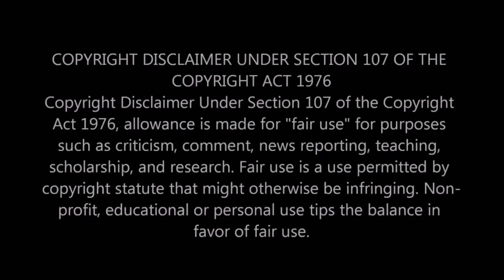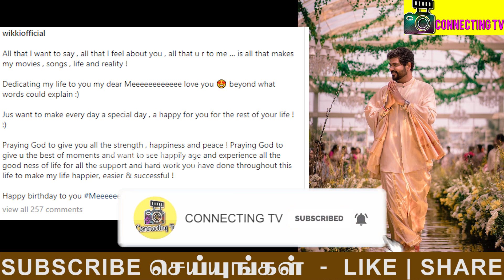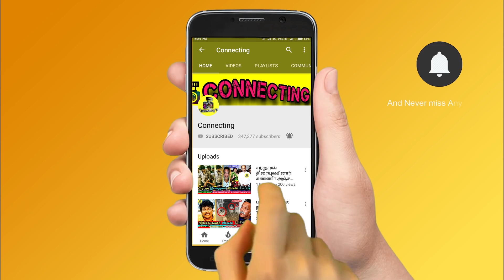பிரபல தமிழ் நடிகர் ஜி எம் குமார் க்கு ஏற்பட்ட பரிதாபம்! கதறிய பிரபலங்கள்! GM Kumar ! nayanthara live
பிரபல தமிழ் நடிகர் ஜி எம் குமார் க்கு ஏற்பட்ட பரிதாபம்! கதறிய பிரபலங்கள்! GM Kumar ! nayanthara live ! Ponnambalam | Kamal ! Baakiyalakshmi Vijay TV ! Promo ! Vijay Tv serials ! sun tv serials ! bharathi kannamma today promo ! bharathi kannamma today full episode ! baakiyalakshmi today promo ! baakkiyalakshmi today full episode ! Thamizhum Saraswathiyum promo today ! Thamizhum Saraswathiyum full episode today ! pandian stores promo today ! pandian stores full episode today ! mouna raagam promo today ! Mouna Raagam today full episode ! Kaatrukkenna Veli promo today ! Kaatrukkenna Veli today full episode ! Eeramana Rojave 2 promo today ! Eeramana Rojave 2 full episode today ! Roja promo today ! Roja today full episode ! chithi 2 prom today ! chithi 2 full episode today ! kannana kanne promo today ! kannana kanne today full episode ! Thala Ajith ! Thalapathy 66 ! AK 61 Update ! Tamilnadu Political ! Latest Tamil Cinema News ! Hot Tamil Cinema News

Famous Actor Director GM kumar is now in problem and have his treatm

Famous actress Tamanna Bhatiya is asked about gm kumar

famous actress nayanathara about vignesh shivan

vignesh shivan nayanathara marriage video will be released on netflix soon

who is director gm kumar
who is actress tamanna bhatiya
who is actress nayanthara

Famous actress Shruthi haasan completes her 13 years for cinema journey and she shared a video related to that

Famous actress shruthi haasan said that I have completed 13 years of journey in cinema

famous actress shruthi haasan thanked everyone who pour love and support for all these years in cinema

Who is shruthi haasan
who is kamal haasan
who is arpitha mukherjee
who is partha chatterjee

Cwc 3 title winner shruthika winning episode of cook with comali season 3 grand finale

Cooku With Comali Season 3 | Grand Finale - Promo 1
Cooku With Comali Season 3 | Grand Finale - Promo 2
Cooku With Comali Season 3 | Grand Finale - Promo 3

Actress Meena Husband News  | Actress Meena Husband News